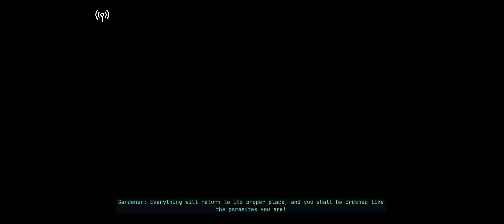The Gunk Gameplay Part 9 - Xbox Series X